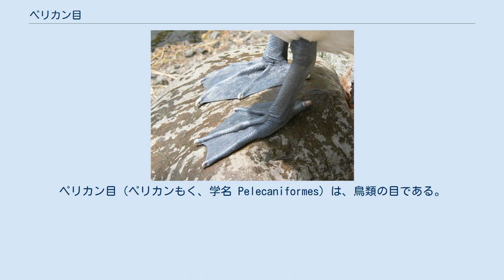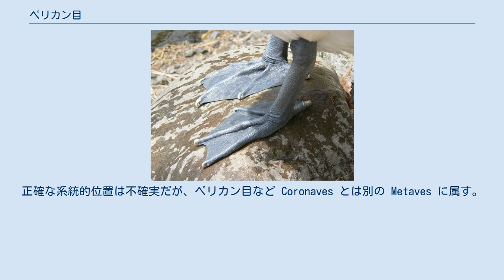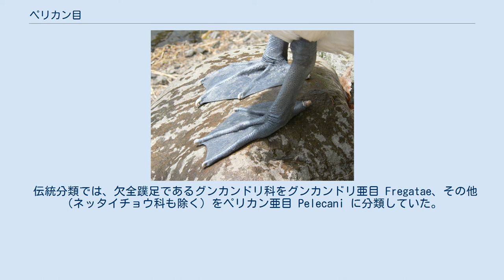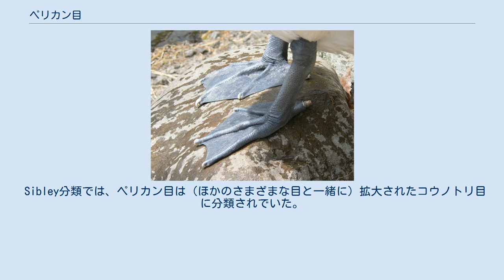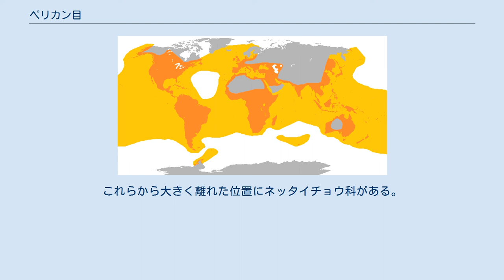ペリカン目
ペリカン目（ペリカンもく、学名 Pelecaniformes）は、鳥類の目である。
 かつては全蹼目 Steganopodes と呼ばれる、蹼（水かき）が発達した全蹼足（ぜんぼくそく）であるという派生形質をもつ群として定義されていた。
しかし分子系統により、カツオドリ目とネッタイチョウ目が分離され、水かきが不完全なコウノトリ目から数科が移された。
現在のペリカン目と伝統的なペリカン目で一致するのはペリカン科の1科8種のみで、同じ名前だが中身はかなり異なる。
 沿岸生の海鳥ないし淡水生の水鳥で、水生の小動物を捕食する。
雛は半晩生性・就巣性である。
 ペリカン科は全蹼足（ぜんぼくそく）である。
つまり、4本の趾（あしゆび、足指）全てが蹼（みずかき、水かき）でつながっている。
それに対しその他の科、つまりコウノトリ目から移された科は、三前趾足に不完全な水かきがある半蹼足である。
 かつての分類ではペリカン科のほとんど（三前趾足に不完全な水かきがある半蹼足であるグンカンドリ科以外）が全蹼足で、これが旧称の全蹼目 Steganopodes の元になっていた。
 ペリカン科 コウノトリ目から これらはペリカン科に近縁であり、コウノトリ目からペリカン目に移された。
 属数・種数はIOCによる。
 カツオドリ目へ 伝統的にペリカン目に含められてきたが、ペリカン科とはやや疎遠で、カツオドリ目 Suliformes に分離された。
現在のペンギン目とは姉妹群。
これらを含め広義のペリカン目とする説もあったが、現在は主流ではない。
 ネッタイチョウ目へ ペリカン目ネッタイチョウ亜目 Phaethontes とされていたが、系統的にかけ離れており、ネッタイチョウ目 Phaethontiformes として分離された。
正確な系統的位置は不確実だが、ペリカン目など Coronaves とは別の Metaves に属す。
 いずれも系統位置は（ペリカン目かどうかを含め）不確実。
 伝統分類では、欠全蹼足であるグンカンドリ科をグンカンドリ亜目 Fregatae、その他（ネッタイチョウ科も除く）をペリカン亜目 Pelecani に分類していた。
ただし、このペリカン亜目は単系統ではない。
 ウ科・ヘビウ科・カツオドリ科（およびプロトプテルム科）をカツオドリ亜目 Sulae とする説もある。
同じグループがSibley分類ではカツオドリ小目 Sulidae と呼ばれた。
 伝統的なペリカン目は、現在のカツオドリ目、つまりヘビウ科・ウ科・カツオドリ科・グンカンドリ科に、ペリカン科とネッタイチョウ科を加えたグループだったが、2000年代後半の分子系統により多系統と確定し、分類の再編が行われた。
 アメリカ鳥学会北アメリカ分類委員会 (AOU NACC) は2009年、ペリカン目（ネッタイチョウ目に分離することが確定したネッタイチョウ科を除く）とコウノトリ目の再編案3つを検討し、コウノトリ目・ペリカン目・カツオドリ目に分ける分類を採用した。
採用されなかった残りの2案は、全体をコウノトリ目1目とする案と、サギ目 Ardeiformes を加えた4目とする案である。
 国際鳥類学会議 (IOU) World Birds Names Version 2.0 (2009) は、コウノトリ目とペリカン目に分ける分類を採用した。
ここでのペリカン目は、AOUのペリカン目+カツオドリ目に当たる。
Version 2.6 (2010) でペリカン目からカツオドリ目が分離され、AOUと同じ分類になった。
 ペリカン目をコウノトリ目に含めるが、カツオドリ目は独立目として維持する（ただし名称はウ目 Phalacrocoraciformes とする）説もある。
ただし現在判明している分子系統からは、このコウノトリ目の単系統性は疑わしい。
 Sibley分類では、ペリカン目は（ほかのさまざまな目と一緒に）拡大されたコウノトリ目に分類されでいた。
 Hackett et al. (2008)による。
全蹼類（伝統的なペリカン目）に含まれる科には ★（実際に全蹼足の科）か ☆（欠全蹼足のグンカンドリ科）をつけた。
これらから大きく離れた位置にネッタイチョウ科がある。